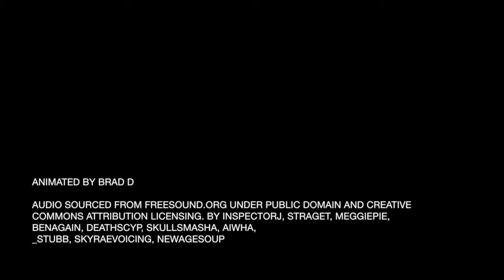Scarlet Ma-Con (Short Animation)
A lonely bird trying to make friends.